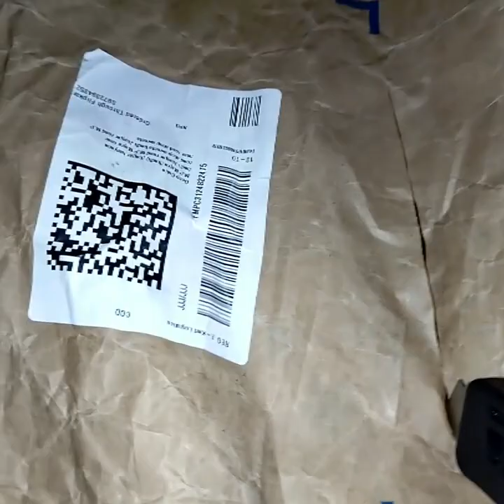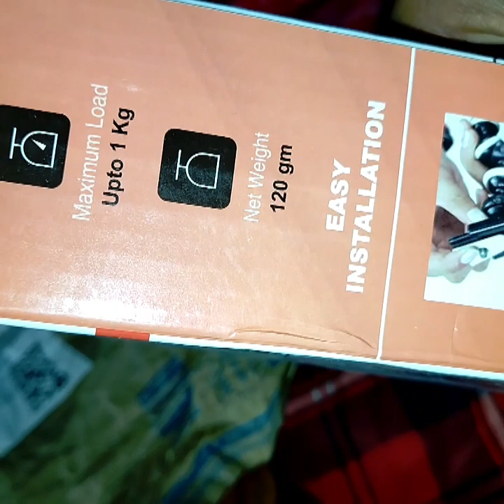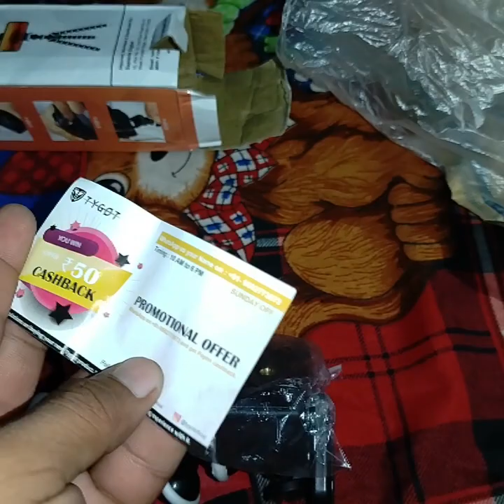BEST GORILLA TRIPOD WITH BLUTOOTH REMOTE | UNBOXING REVIEW | GORILLAPOD FOR VLOGGING IN HINDI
best tv series
best tv shows of all time
best tv brands in india
best tv
best tv series of all time
best tv brands
best tV shows
best tv under 30000
which tv brand is best in
india
which ty is best
which tv is best in india
which tv brand is best
which is the best tv in india
which brand is best for tv
which is best tv in india
which dish tv is best
which smart tv is best
android tv
youtube for android tv
android tv box
jio tv apk for android tv
jjo tv for android tv
google tv vs android tv
android tv 32 inch
samsung android tv
jio tv download for android
smart tv
43 inch smart tv
lg smart tv
lg smart tv 32 inch
mi smart tv
55 inch smart tv
smart tv
43 inch smart tv
lg smart ty
mi smart tv
55 inch smart tv
what does google tv come
with
google tv remote
google tv app
google tv
what is google tv
chromecast with google tv
difference between google
tv and android tv
android tv vs google tv
which ott platform logos are
there on sansui's 4k uhd
lg smart tv 43 inch
50 inch smart tv
samsung 32 inch smart tv
tcl smart tv
samsung smart ty 32 inch
price
40 inch smart tv
42 inch smart tv
Sony (46 inch) full hd led
smart tv (bravia 46w 700a)
oneplus smart tv
32 inch smart tv
xiaomi smart tv X pro series
mi smart tv 32 inch
best smart tv in india
smart tV price 32 inch
lg 32 inch smart tv price
best smart tv
Sony smart tv 43 inch
lg smart tv remote
32 inch smart tv price
Sony 43 inch smart tv
samsung smart tv remote
Sony 32 inch smart tv
movierulz tv
jio tv
tv shows
Zoro tv
dish tv
tv
satta ty
my asian tv
the last of us (tv series)
tv unit design
matka tv
zee tv
boyfriend tv
Sony tv
led tv
republic tv live
republic tv
dish tv share price
dish tv share
mini tv
bcci tv
tubi tv